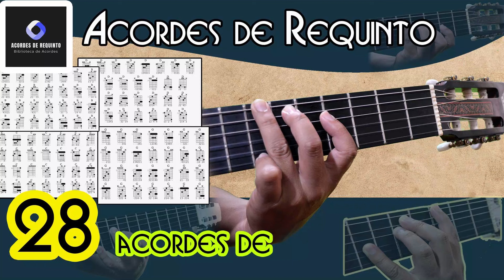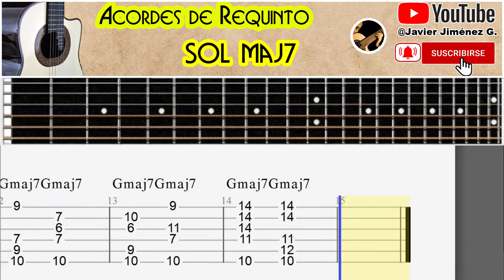Acordes de Requinto / Sol mayor con 7 ( Gmaj7 )/ Biblioteca de acordes /28 Diferentes posiciones.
●═►Biblioteca de Acordes de REQUINTO
          28 acordes de Sol mayor con 7  ( Gmaj7 ) para Requinto
         Inversiones

En este video veremos en tablatura  varias posiciones del acorde en el Requinto.

●═►Teoría Musical ( Aprender a formar todos los acordes y escalas)

●═►Tutoriales de Requinto
Lista de tutoriales de requinto con tablatura  y pista de ensayo

Requinto Pimentel,gratis,precio,